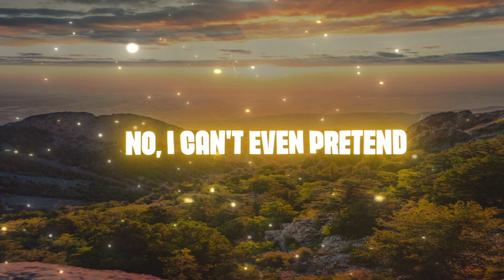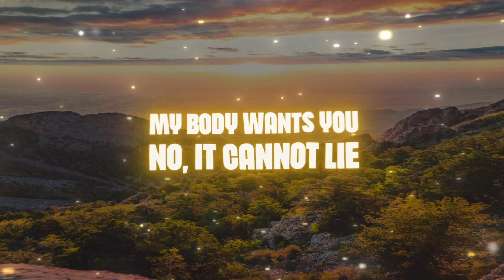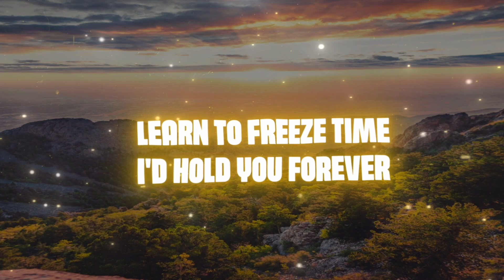Loud Luxury x Two Friends feat. Bebe Rexha - If Only I (DJ Press Play Remix) [Official Lyric Video]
The Official Lyric Video for Loud Luxury x Two Friends feat. Bebe Rexha - If Only I (DJ Press Play Remix)